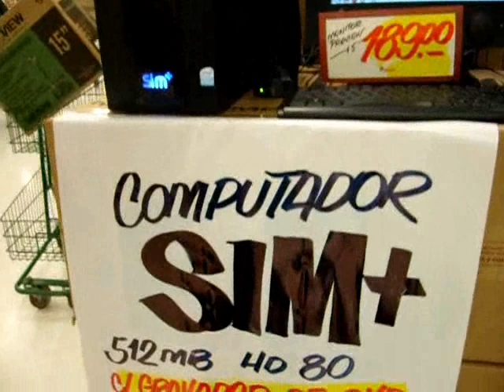Computador por menos de 600 reais no Nacional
Video empresa do Nacional Supermercados de Ijuí.  Desconto especial em Computadores